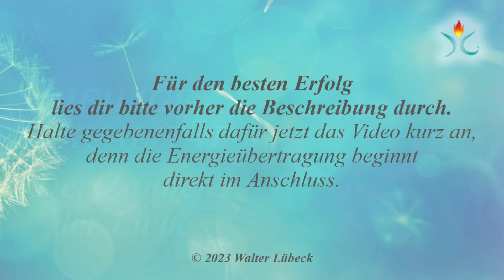Heilige Sexualität | Der Zauber der Liebe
Wenn das Herz in das Konzert der Sinnlichkeit einstimmt wird der ganze Körper in seiner Frequenz angehoben und dem Göttlichen näher gebracht.

👉👉👉 *Erklärung für die Nutzung der Engel-Licht-Videos*
Wie Du am besten die Energieübertragungen für Dich und Deine Lieben nutzt.

Alle Engel-Licht-Videos funktionieren so, dass sie in Dir die Kraft der spirituellen Wunderheilung aktivieren und du selbst immer besser die göttlichen Kräfte, die dich und die Welt verändern, freisetzen kannst. Dies geschieht auf so selbstverständliche Weise wie die Benutzung deiner Hände oder Füße. Mache Dir also keine Gedanken über Leistungen, die Du vollbringen musst – diese Leistung gibt es nicht.
Lass einfach zu was geschieht.

In diesen ganz besonderen spirituellen Videos ist das Prinzip meiner seit über 20 Jahren bewährten Godess Radionik® einen großen Schritt weitergeführt. Anstatt eines ”Standbildes” gibt es jetzt aufwendige Lichtarbeit mit Reiki und den Heilkräften von Engeln für Dich in Videoform.

Und es ist ganz einfach die spirituelle Wunderheilung für Dich in Anspruch zu nehmen. Bitte denke daran: Meine Videos können in keiner Weise medizinische Diagnosen und Therapien ersetzen. Wer krank ist oder den Verdacht hat krank zu sein , sollte unbedingt zu einem Arzt gehen.

Verwende diese Videos nicht wenn Du Auto fährst oder andere Dinge tust bei denen Du Deine volle Aufmerksamkeit brauchst. Allerdings brauchst Du nicht die ganze Zeit auf das Video zu schauen, um dessen volle spirituelle Kraft der Heilung zu erfahren. Es ist völlig ausreichend, wenn das Video auf einem Gerät abgespielt wird, das sich in dem Raum befindet in dem Du Dich aufhältst.
Zu Beginn eines Videos kannst Du etwas tun, um seine positive Kraft für Dich zu verstärken… In dem Du Dich mit den göttliche Einflüssen verbindest, auf das Video schaust und sagst oder denkst: ”Ich bitte um die göttliche Kraft der Heilung.”
Natürlich hat das Video auch ohne diesen kleine Ritual eine positive Wirkung. Doch mit dem Ritual lässt sie sich sehr steigern.

Möchtest Du einem anderen Menschen, der sich auch in dem Raum befindet, das Geschenk dieses Videos nahe bringen, dann bitte ihn/sie einfach zu tun was Du tust.
In dem Fall, dass jemand im Raum bleiben aber keine Heilung bekommen möchte -  warum auch immer - braucht er/sie nur kurz auf das Video zu schauen und zu sagen oder zu denken, ”Ich möchte jetzt keine Heilung.”

Falls Du Haustiere in die Heilung mit einbeziehen möchtest, deute bitte mit einer Hand auf das Video mit der andern Hand auf das Tier oder stelle es Dir vor und sage oder denke, ”Möge Heilung für dieses Wesen nach seinem Willen geschehen”. Je öfter das Video abgespielt wird, desto umfassender und tiefgreifender verändert sich durch die Kraft des göttlichen Glaubens dein Unbewusstes hin zur göttliche Ordnung.

Der göttliche Glaube wird hier verstanden als die Fähigkeit der Schöpferkraft an den Naturgesetzen vorbei, also durch Wunder, neue Realitäten zu schaffen und diese zum höchsten Besten des Ganzen weiter zu entwickeln.

Das Video ist ohne Ton.
Die Präsenz des Göttliche durch dieses Video kann nicht ”zu viel” werden. Ebenso wenig wie es ein zu viel an Natur gibt. Mögen die Liebe und das Licht des Göttlichen immer mit Dir sein!

_Der Autor und Vertrieb übernehmen keinerlei Haftung für bestimme Ergebnisse oder das Ausbleiben bestimmter Ergebnisse._

*Hast Du Lust mich zu einen Kaffee einzuladen?*
*Ich würde mich freuen und sage schonmal _Danke_*